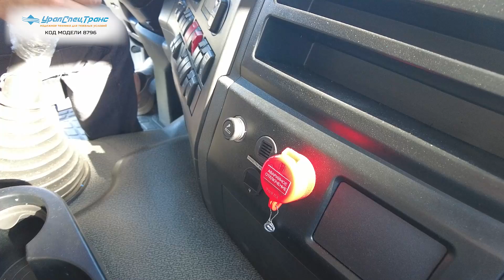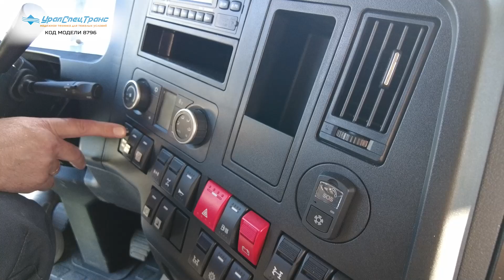ПРОаптечный бизнес / АТЗ SHACMAN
АТЗ-17-2 два отсека, УВТ-40, УСТ 5453, shacman (ШАКМАН) SX32586V385 6х6, 315/80R22.5, КБ 4575 мм.

Автотопливозаправщик АТЗ 17-2 на шасси SHACMAN SX32586V385 предназначен для транспортирования и кратковременного хранения светлых нефтепродуктов. Раздача нефтепродуктов осуществляется при помощи насоса СВН-80.